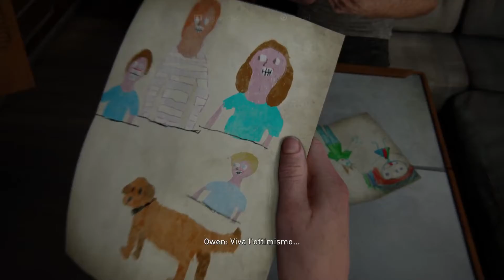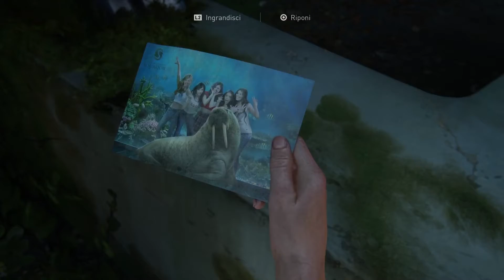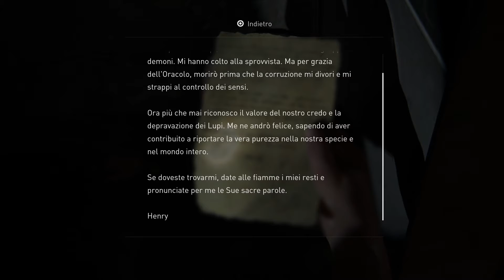The Last of Us 2 / Parte 17 / Il capo dei lupi /(Audio originale )